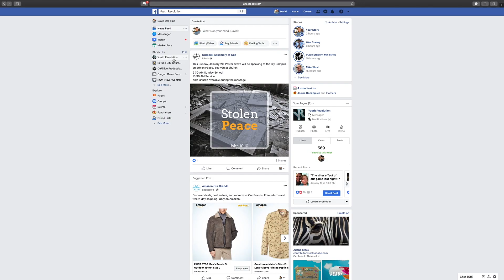Youth Revolution Announcements for May 1st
Stay up-to-date on all of our events at refugecity.church/youth